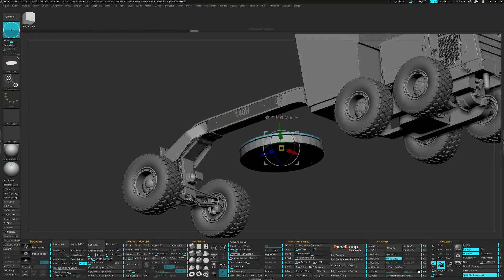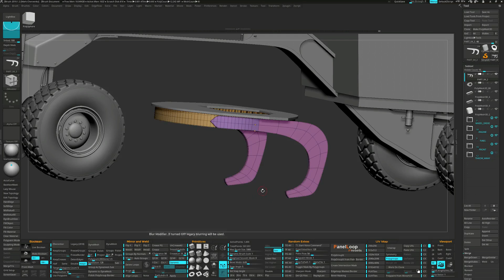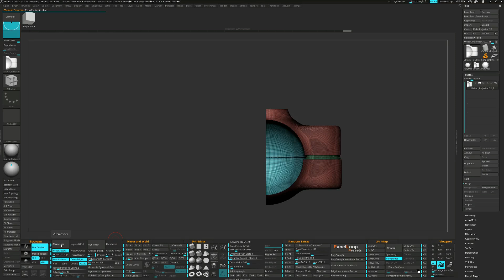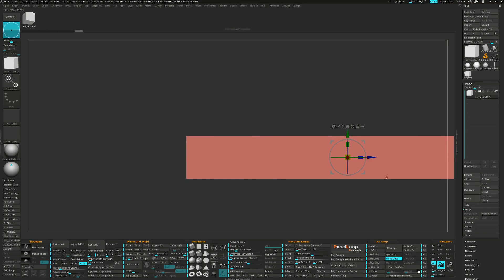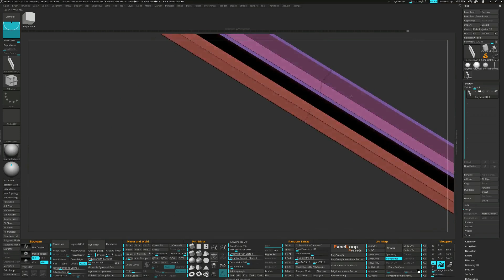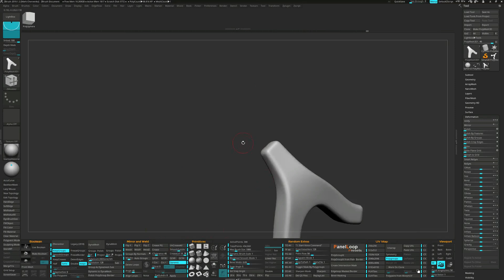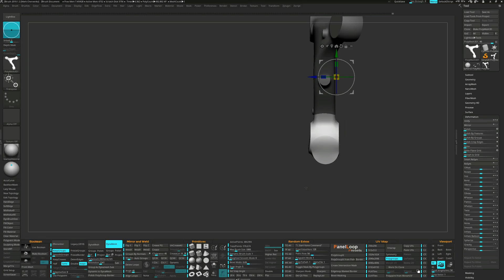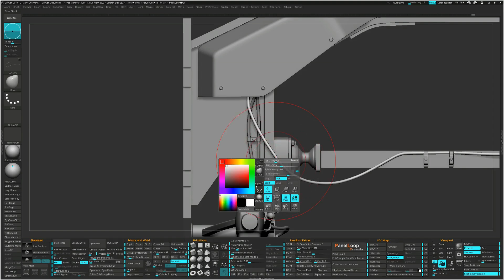ZBrush Guest tutorial - How to model a 140H Road Grader Part 4 of 5 ( by Henry Chervenka )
In the fourth video of the Hard Surface Modeling in ZBrush series, we are going to shift to middle of the road grader. The plow assembly, hydraulic, and hydraulic arm support will all be covered. Finishing up with the hydraulic hoses and how to get them topology ready for UVing. Noteworthy features used: Zmodeler, Spotlight3D, Booleans, Remesher 3.0 and Project Primitive

If you want to follow along with the video, here is a download link to the reference image used in the video :

Thank you BENQ for making these videos possible !
If you need a pro grade monitor for your digital art work then check out

Jason Swisher
Jamie
Dylan Void

MH Tutorials
The Netherlands

SOCIAL MEDIA